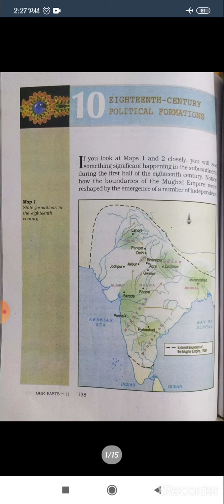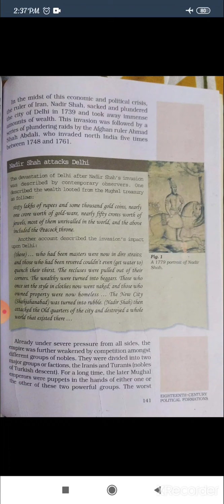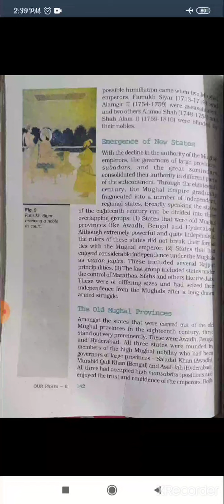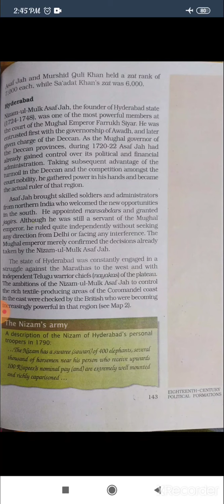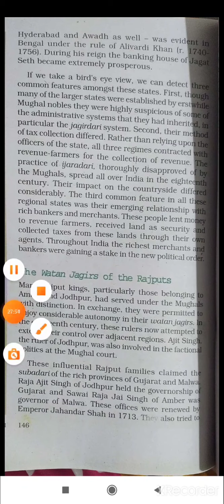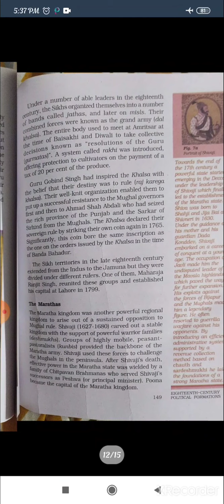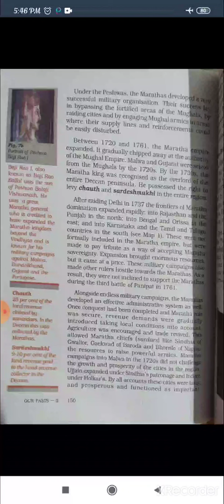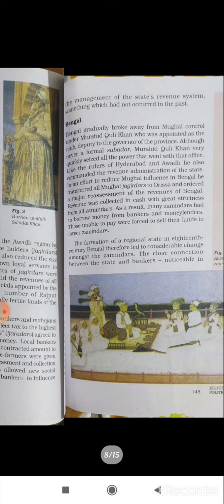Ncert, class 7, SST, ch-10 Eighteenth Century Political Formation.